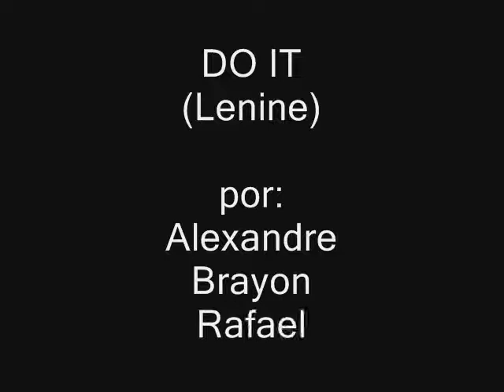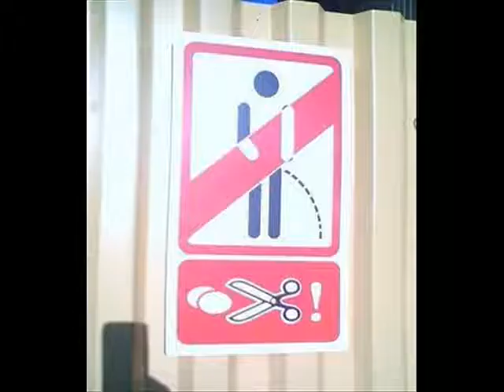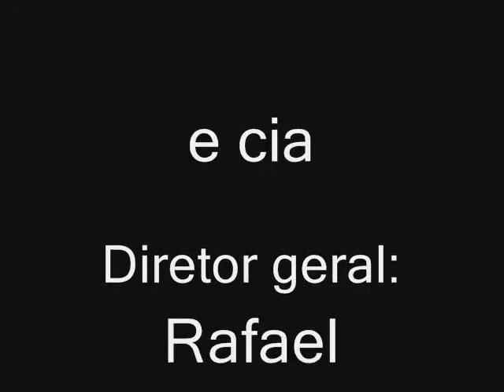DO IT Lenine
piração com a musica do it lenine